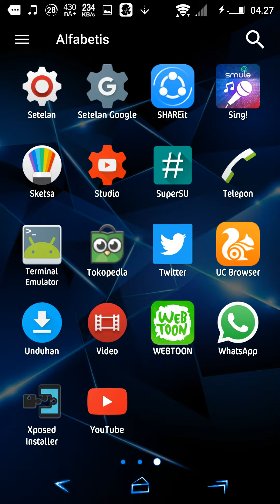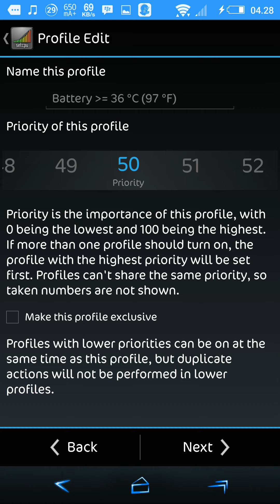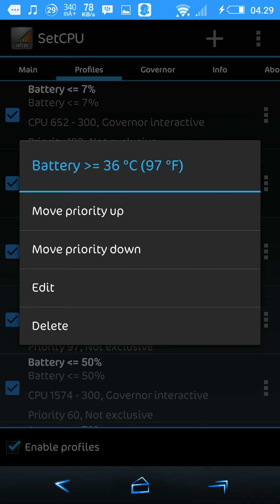TYP 05 SetCpu for Rooted User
setcpu berguna manajemen hp android agar irit daya baterai

Tetap selalu jaga konsentrasi dan kesehatan tubuh ya kawan
Salam santun dan Salam vlogger